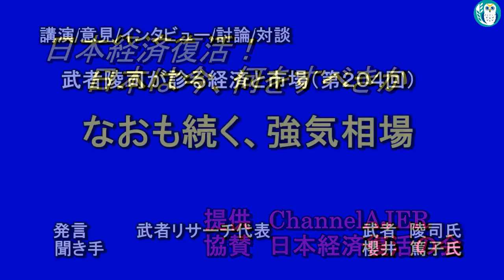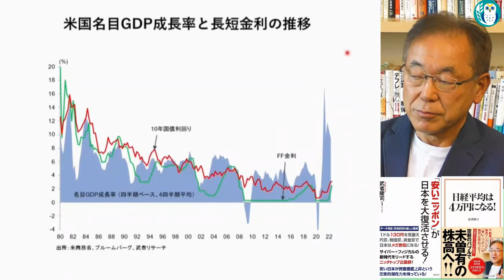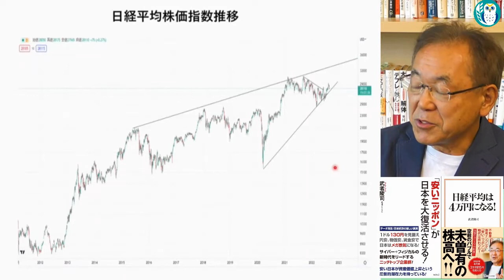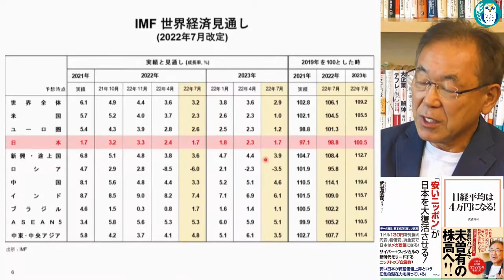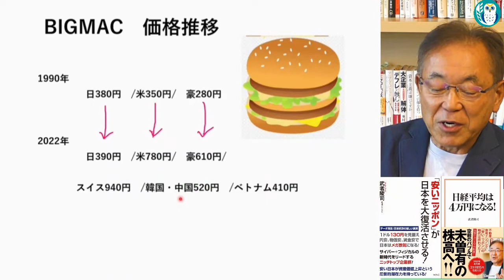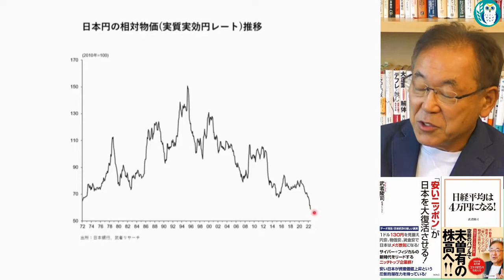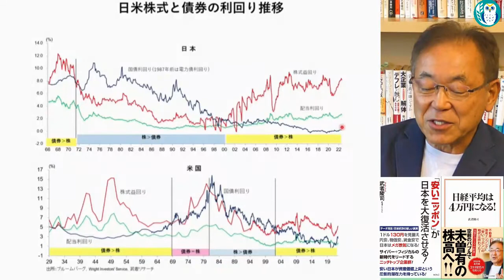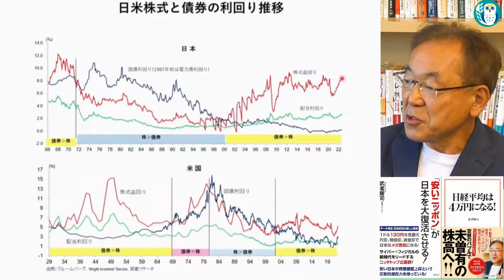「なおも続く、強気相場」武者陵司 AJER2022.9.5(5)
料金は、
特典：メンバーシップ２で視聴可能な後半の動画を視聴できます。
是非、メンバーシップへご参加下さい。

シリーズー　武者陵司が診る経済と市場

第204回

なおも続く、強気相場

武者　陵司氏
櫻井　篤子氏